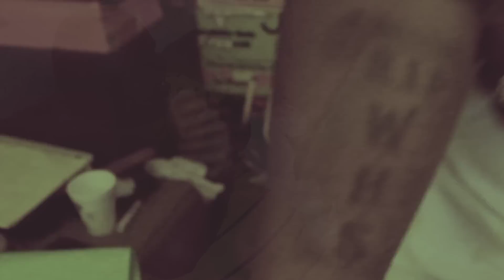Ace Is Working - Fathers Tribute (Music Video) 2012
This Video Goes Out To All The Fathers Around The World! Happy Fathers Day!!! Video Shoot By @jusayjuice